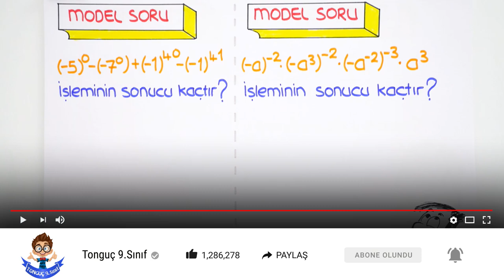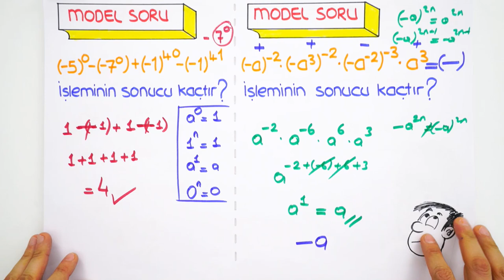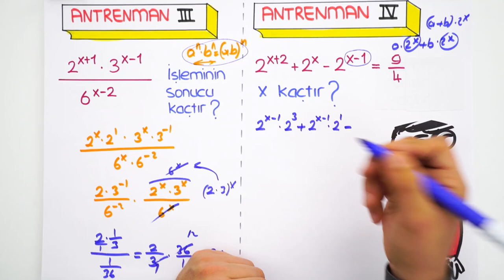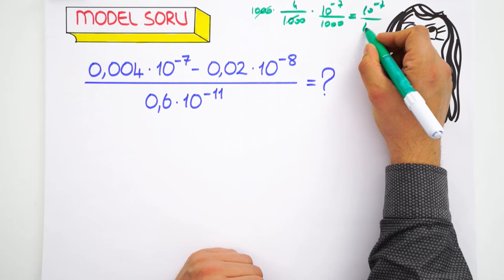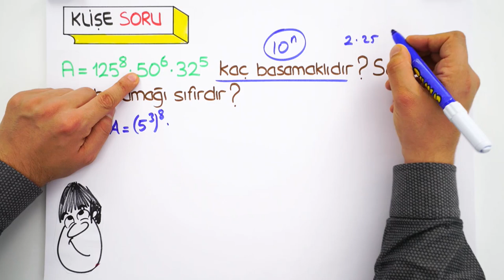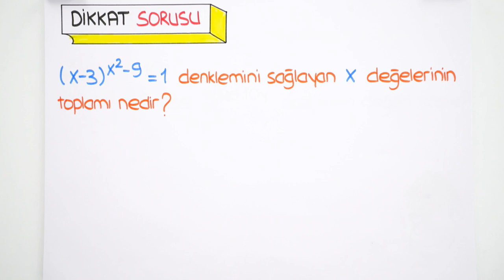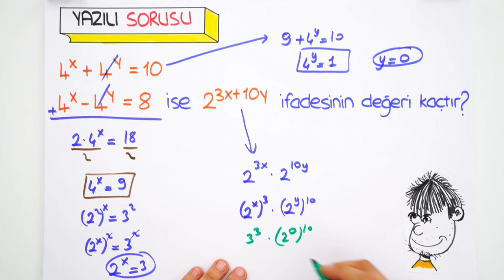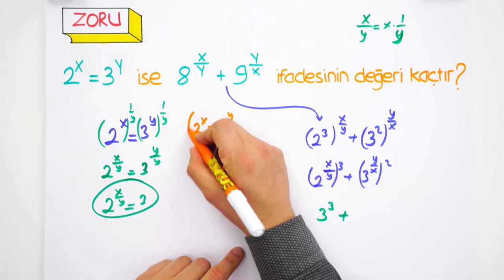9. Sınıf Matematik | Üslü Sayılar Soru Çözümü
9. Sınıf '"Ocak" ayı programına buradan ulaşabilirsin
9. Sınıflar! Matematik dersinde bugün, "Üslü Sayılar" konusunu soruçözümü ve sınav tarzı sorularla birlikte sana öğretiyoruz. 🤓